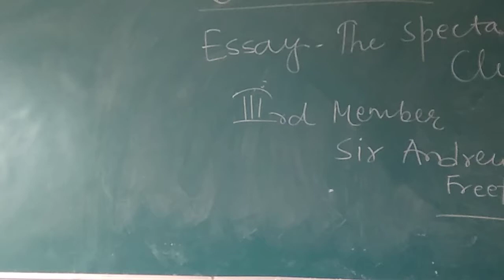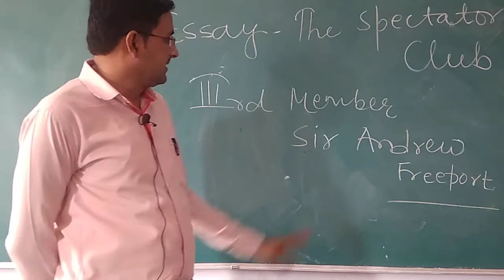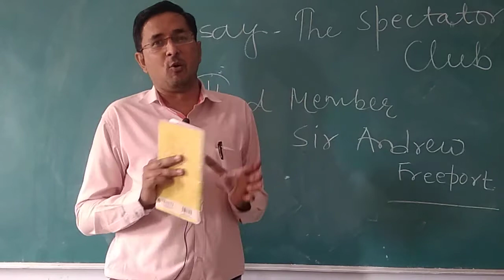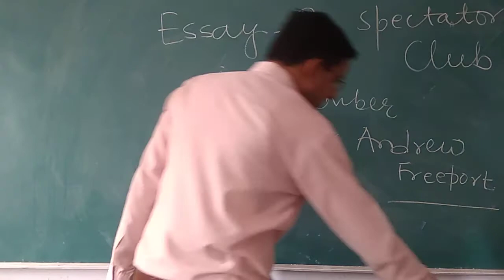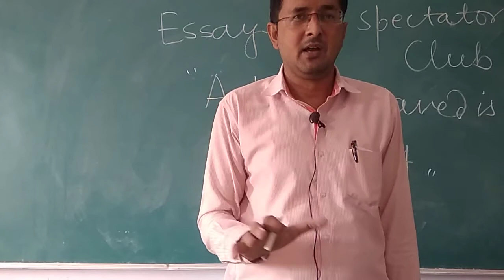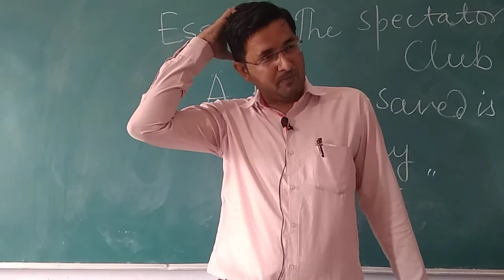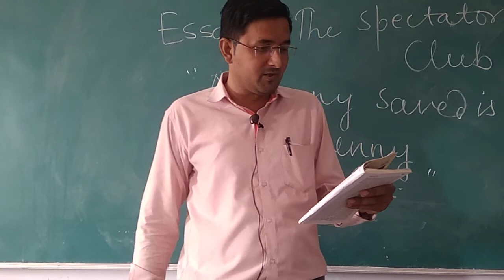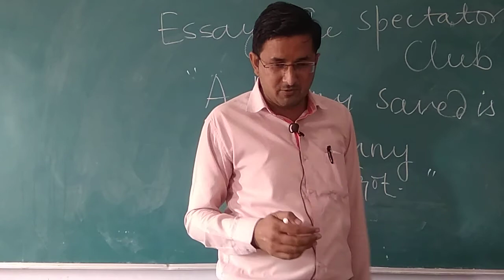The spectator club 3rd Member